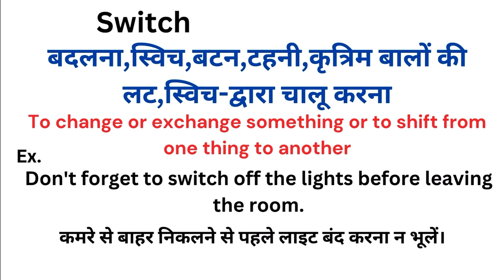Switch meaning in hindi | Switch ka matlab kya hota hai | Word meaning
Switch meaning in hindi
Switch ka matlab kya hota hai
english to hindi
word meaning
what is switch
Switch हिंदी अर्थ